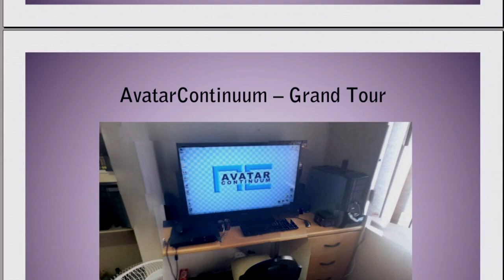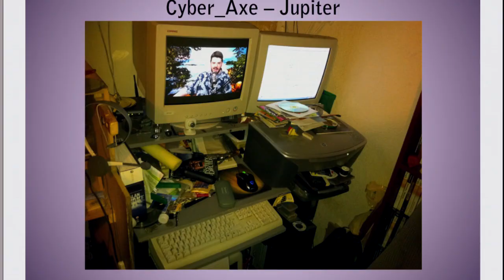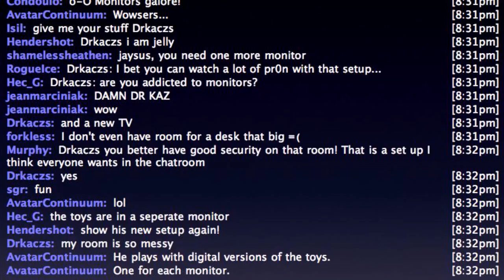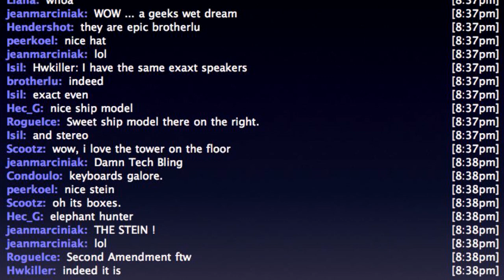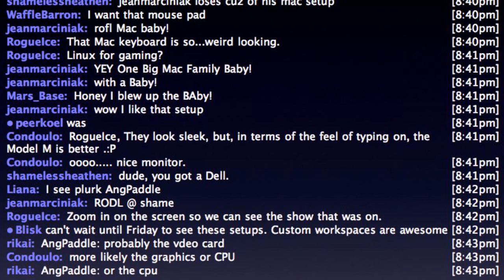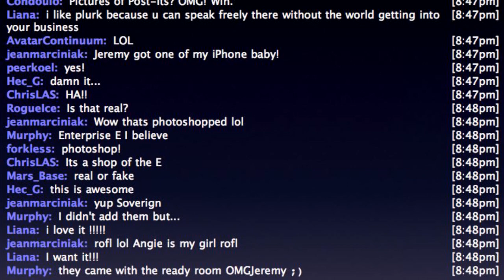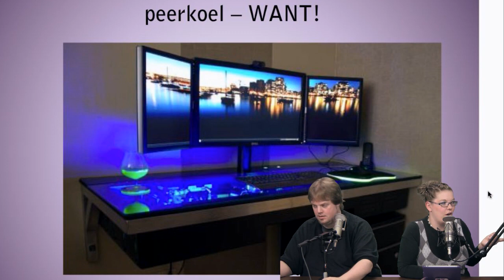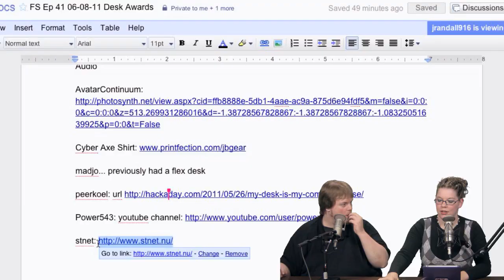Workspace Awards #2 | FauxShow EP 41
Angela  Jeremy hand out awards to viewers who sent in pics of the computer work space!